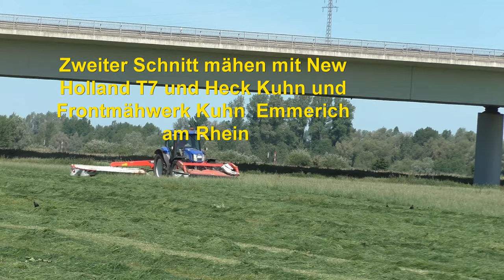Zweiter Schnitt mähen mit New Holland T7 und Heck Kuhn und Frontmähwerk Kuhn Emmerich am Rhein